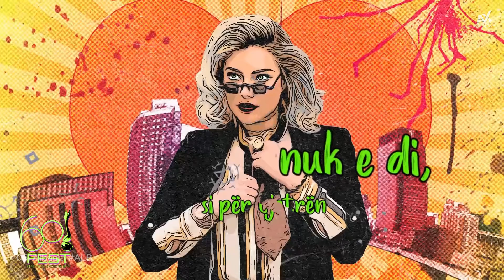Eurovision 2022: Top 7 (New: 🇲🇰 North Macedonia & 🇮🇪 Ireland)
Eurovision Song Contest 2022: Top 7

🎤 Contestants :
🇦🇱 Albania : Ronela Hajati - Sekret
🇧🇬 Bulgaria : Intelligent Music Project - Intention
🇨🇿 Czech Republic : We Are Domi - Lights Off
🇮🇪 Ireland : Brooke - That's Rich
🇲🇩 Moldova : Zdob şi Zdub & Fraţii Advahov - Trenuleţul
🇲🇰 North Macedonia : Andrea - Circles
🇪🇸 Spain : Chanel - SloMo

ℹ️ Dates :
- 1st Semi Final : Tuesday, May 10, 2022
- 2nd Semi Final : Thursday, May 12, 2022
- Grand Final : Saturday, May 14, 2022